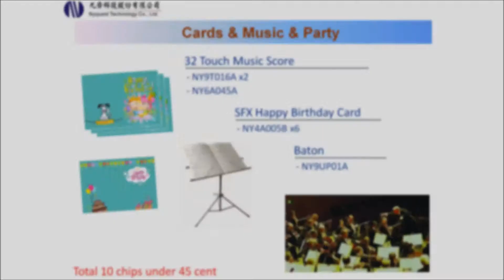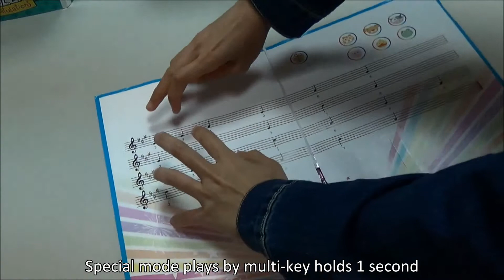Cards & Music & Party